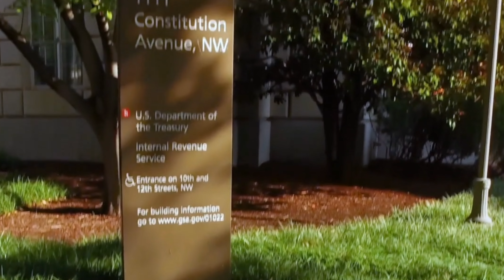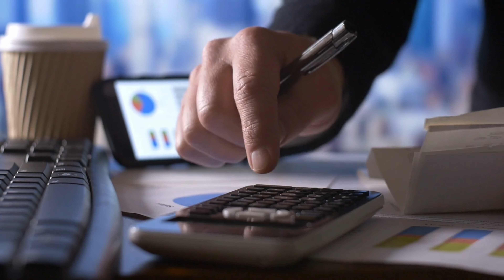Attorney Advice for Switching from S Corp to LLC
In this video, you get answers to these questions:

00:00 Detailed Question
00:50 Conversion Process and Considerations
02:58 Reasons to Dissolve Old Entity
03:49 Using a DBA for Old Business
05:06 Outro

QUESTIONS? Do you have questions about this topic or anything else? Ask in the comments below.

This is educational information to help you spot issues to discuss with a lawyer in your jurisdiction.